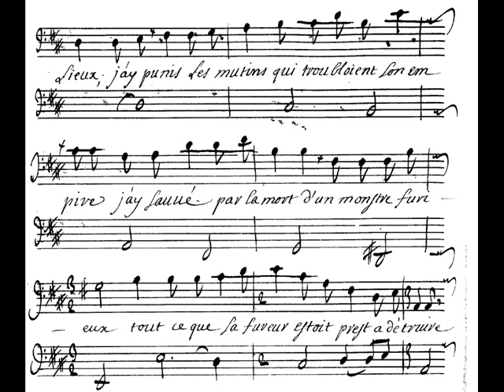[inédit] Destouches - Omphale (1701) - entrée d'Alcide (acte I)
Oeuvre écrite dans le style galant à la mode depuis _L'Europe Galante_ de Campra (1697) : la trame dramatique est le prétexte à d'innombrables ballets.

Le livret d'Antoine Houdar de La Motte fait de l'amour d'Hercule pour Omphale l'occasion de divertissements sans grand contenu dramatique (des fêtes pour plaire à la reine).

C'était ce qui plaisait alors au public post-lullyste, concomitamment avec des pièces beaucoup plus noires à partir de _Médée_ de Charpentier (1693, année également de _Didon_ de Desmarest, très lullyste mais peu optimiste), et surtout de  _Philomèle_ de La Coste et Roy (1705), qui étaient plus controversées, et néanmoins assez nombreuses sur les scènes. Voir par exemple les explications ici  :

Musicalement, la qualité des récitatifs de Destouches reste assez exceptionnelle, à la fois très respectueuse de la prosodie, comme le modèle Lully, et extrêmement élancée, avec beaucoup de "poussée" mélodique vers l'avant.

Les parties vocales et orchestrales (on n'en entend pas de significatives dans cet extrait) sont elles bien plus contrapuntiques, plus encore que dans la _Callirhoé_ (1712)  du même compositeur, avec des contrechants très chantants.

Et on repèrera quantité d'italianismes (au sens de l'époque), en particulier dans l'harmonie, très modulante. Typiquement, alors que nous sommes en ré majeur, la disparition de la sensible do dièse (remplacée par un do naturel qui change en un instant la tonalité en sol majeur), puis sa réapparition au sein du même phrasé, créant une instabilité harmonique assez troublante. Ecoutez par exemple les deux vers "Que ceux qui m'ont suivi se pré[parent] aux jeux / Que je [dois] offrir à la Reine". On trouve exactement la même chose dans _Hippodamie_ (1708) de Campra (versant "noir" des tragédies de l'époque).

Le livret est donc faible, mais la musique de grande qualité le rachète grandement partout où il est possible - mais elle ne peut pas non plus supprimer les inspirations malheureuses comme les répétitions plates du type "J'ai sauvé par la mort d'un monstre furieux / Tout ce que sa fureur était prête à détruire."

J'utilise ici une édition fin XIXe dont les réalisations sont assez bien faites. Et comme illustration, l'exemplaire copié par Philidor (André Danican) en 1704... et sans les chiffrages !

Acte I

Scène 1 : Iphis seul

Scène 2 : Iphis, Alcide et sa suite

[Ritournelle avec trompettes. Entrée d'Alcide et de sa suite.]

ALCIDE
Les rebelles soumis gémissent dans les fers ;
Mais c'est assez de maux qu'ils ont soufferts,
Rassemblez-les pour voir briser leur chaîne.
Vous, allez ; que vos soins répondent à mes voeux.
Que ceux qui m'ont suivi se préparent aux jeux
Que je dois offrir à la Reine.

Scène 3 : Iphis, Alcide

ALCIDE
Que servent les honneurs qu'on rend à mes exploits ?
Malheureux ! tout mon coeur s'ouvre au trait qui le blesse,
Mille cruels transports m'agitent à la fois :
O barbare ennemie ! implacable déesse !
Junon, tu t'applaudis du trouble où tu me vois.

IPHIS
Au sein de la victoire
Votre coeur laisse encore échapper des soupirs :
Vous ne sauriez désirer plus de gloire ;
Quel autre bien fait naître vos desirs ?

ALCIDE
Apprends, cher Prince, apprends ma faiblesse secrète :
On vante mon triomphe, et je sens ma défaite.

IPHIS
Quoi, Seigneur ?

ALCIDE
J'ai servi la Reine de ces lieux ;
J'ai puni les mutins qui troublaient son Empire ;
J'ai sauvé par la mort d'un monstre furieux
Tout ce que sa fureur était prête à détruire.
Que servent à mon coeur ces exploits glorieux ?
Il se trouble, il languit, tu l'entends qui soupire ;
L'Amour a bien servi la colère des dieux.

IPHIS
Vous aimez ! Eh ! quelle est la beauté qui vous blesse ?

ALCIDE
La Reine...

IPHIS
O Ciel !

ALCIDE
La Reine a surpris ma tendresse.
Dès le premier moment que je vis ses attraits,
Je sentis que mon coeur les aimerait sans cesse;
Je tâchai vainement d'en repousser les traits.